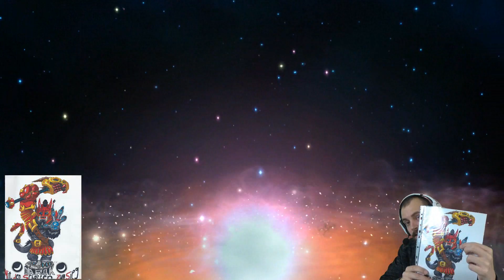Dein Imaginator #011 Darok - Mit Schatten zum Sieg | Let´s Play Skylanders Imaginators Deutsch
Hiermit kannst du deine Kristalle zurücksetzen:
Skylanders Giants 3DS*
Booster Pack*

Du möchtest auch deinen Imaginator von mir kreiert bekommen?

Informationen zum Spiel:
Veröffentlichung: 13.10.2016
Publisher: Activision
Entwickler: Toys for Bob
Altersfreigabe: Ohne Altersfreigabe
Kommentiertes Let´s Play/Unboxing von EgoWhity (2016)